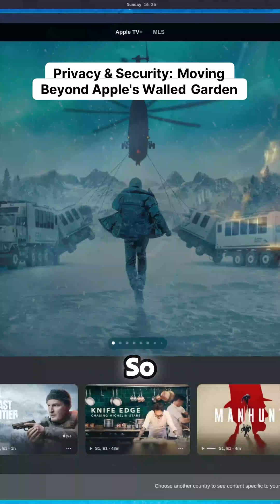ESCAPING the Apple Walled Garden: Is Linux the true freedom for creatives?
The seamless integration offered by Mac, iPhone, and iCloud is a powerful tether. This breakdown dissects the sticky components holding users back—from monitoring tools like Find My Devices to consolidating cloud storage away from hefty Apple subscriptions. The journey explores the technical navigation required to successfully transplant a complex creative workflow onto Omarchy OS, a lean Arch-based distribution running Hyprland. It’s a fascinating look at how one built a powerful, independent alternative by meticulously untangling years of ecosystem dependency.